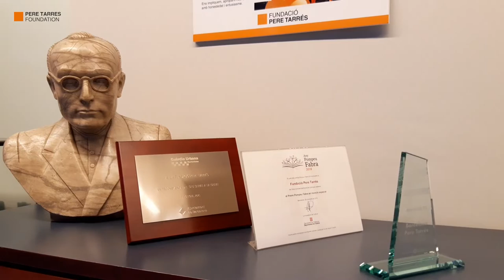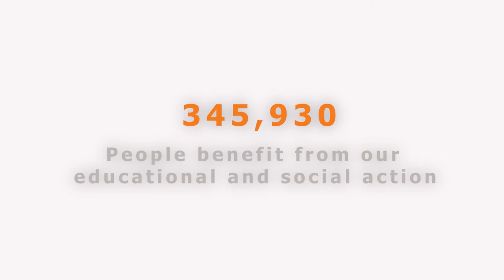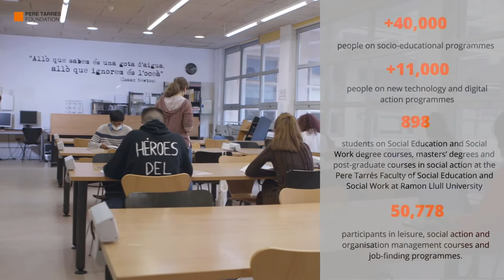Pere Tarrés Foundation. More than 60 years of existence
Pere Tarrés Foundation is a non-profit organization whose mission is the promotion of the person through education, especially in leisure contexts, and social action. Joan-Andreu Rocha Scarpetta, Dean of the Pere Tarrés Faculty of Social Education and Social Work-URL, explains it.